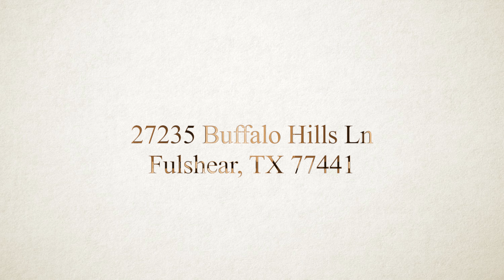27235 Buffalo Hills Lane, Fulshear, TX 77441